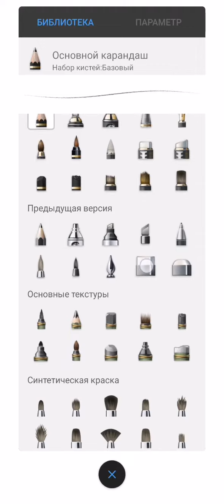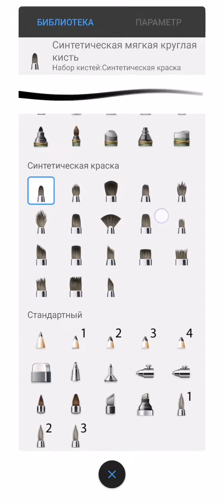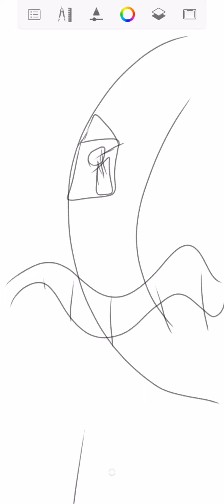3 мая 2022 г.